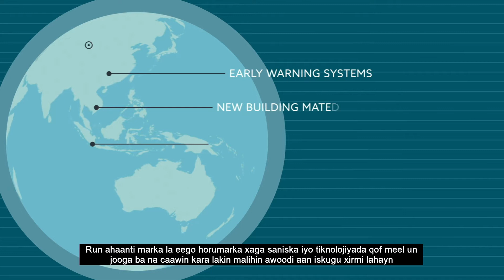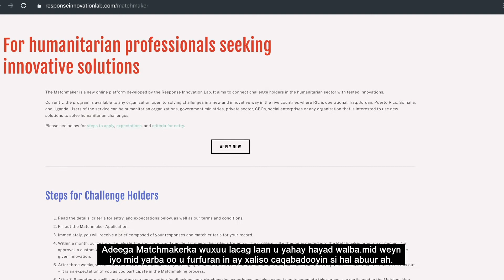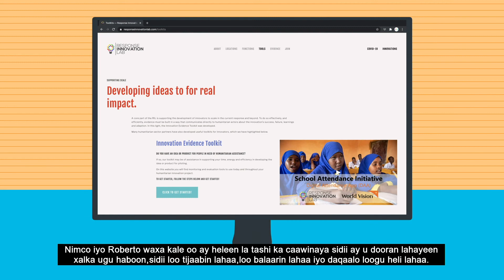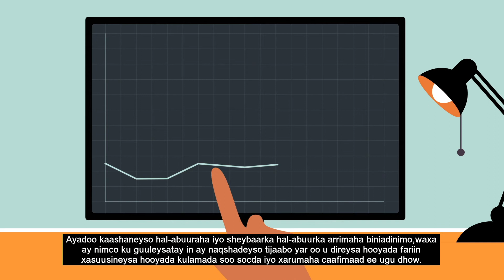MatchMaker (Somali)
Adeega Matchmakerka - isuaadinta dhibaatooyinka bani'aadamnimada iyo xalalkooda hal-abuureed

Barnaamijka Matchmakerka ee Iskuxiraha  ah waa barnaamij cusub oo khadka tooska ah ah oo uu  soo saaray  shaybaarka hal-abuurka arrimaha biniadinimo  kaas oo doonaya inuu isku xiro dadka haysta dhibaatooyinka bini'aadanimo iyo xalalka la tijaabiyay. Hadday ahaan lahayd kuwa dowladda ama kuwa gaarka loo leeyahay, barnaamijkeenu wuxuu u furan yahay urur kasta oo daneynaya adeegsiga xalal cusub oo lagu xallinayo caqabadaha bani'aadamnimo.

Isticmaalayaasha adeegu waxay noqon karaan ururada samafalka, wasaaradaha dowlada, ganacsiga gaarka loo leeyahay, ururada bulshada,  ama hay'ad kasta oo daneynaysa inay adeegsato xalal cusub si loo xaliyo caqabadaha bani'aadamnimo.

Adeega Isku-duwaha ama Matchmakerka ayaa lagu tijaabiyey shanta shaybaar ee wadamada adeegan uu kajiro   ah tan iyo bilowgii 2018. ururkuna wuxuu hadda u baahan yahay inuu sii kordhiyo adeeggan iyo wax soo saarkiisa.

THE MATCHMAKING FUNCTION - Matching humanitarian problems with innovative solutions.

The Matchmaker program is a new online platform developed by the Response Innovation Lab that seeks to connect humanitarian problem holders with tested solutions. Whether in the public or private sector, our program is open to any organization that is interested in using new solutions to solve humanitarian challenges.

Users of the service can be humanitarian organizations, government ministries, private sector, CBOs, social enterprises or any organization that is interested to use new solutions to solve humanitarian challenges.

The Matchmaker has been piloted in the five RIL country labs since the beginning of 2018 and the organization now needs to further build this service and its products.